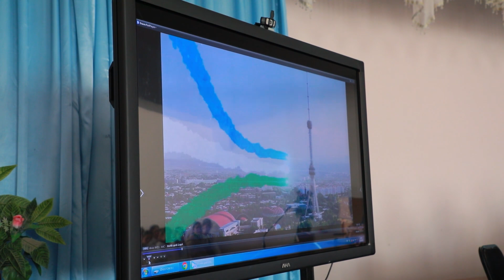Yangiliklar 21 09 2023